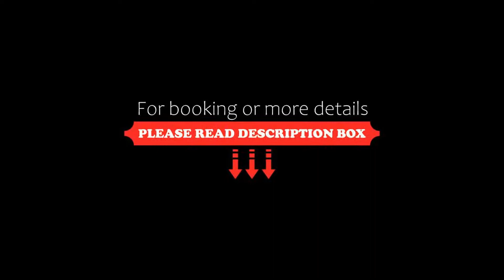San Giorgio Modica Hotel, Modica, Italy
About Property:
You're eligible for a Genius discount at San Giorgio Modica Hotel! To save at this property, all you have to do is sign in.
Featuring free WiFi and 2 terraces with views of the city, San Giorgio Modica Hotel offers accommodation in Modica, a 1-minute walk from the Cathedral of San Giorgio. The property is 14 km from Ragusa.
Every room has a flat-screen TV. A terrace or balcony are featured in certain rooms. Every room includes a private bathroom with a bidet and shower, with free toiletr...
Property Type: Hotel
Address: Via Lanteri, 45, 97015 Modica, Italy
Searching For
1. San Giorgio Modica Hotel - Modica - Italy
2. San Giorgio Modica Hotel - Modica - Italy Address
3. San Giorgio Modica Hotel - Modica - Italy Rooms
4. San Giorgio Modica Hotel - Modica - Italy Amenities
5. San Giorgio Modica Hotel - Modica - Italy Offers and Deals
Audio Credit:
Track Title: Subway Dreams
Artist: Dan Henig